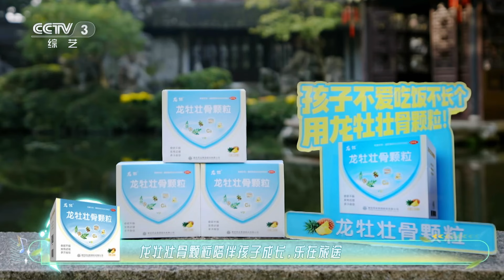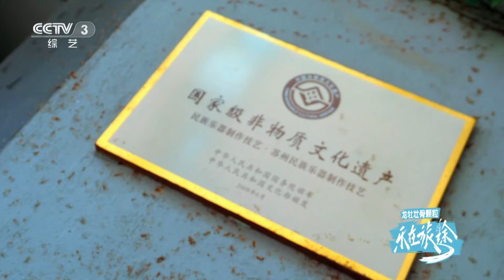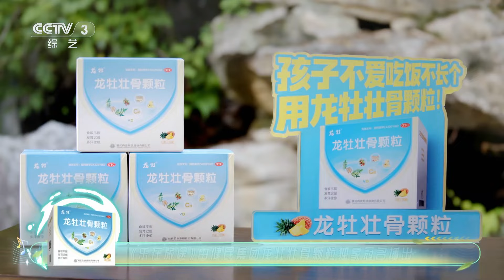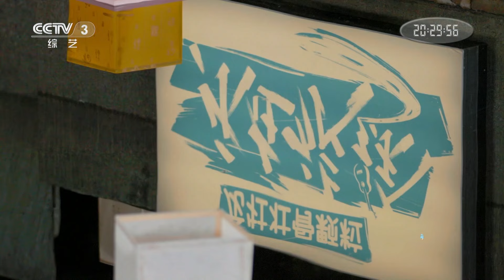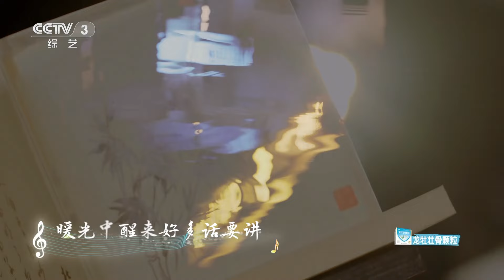查重率100%！谭伊哲形容白举纲的笛声像洒水车，温兆伦再唱《一生何求》唤醒青春记忆丨第艺流「乐在旅途」20231126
本期节目主要内容：
本期《乐在旅途》寻音苏州，胡夏、白举纲、希林娜依·高、谭伊哲和特邀嘉宾温兆伦将用音乐的方式打开苏州，体验余音绕梁久久不绝的苏式韵味。寻音小队打卡苏州评弹馆，听最古老的苏州评弹；打卡苏州民族乐器博物馆，逛一逛民族乐器的“大观园”；打卡苏州民族乐器一厂，瞧一瞧二胡制作的一百六十多道工序；打卡苏州曲笛，在《姑苏行》中沉浸式体验苏州园林之美；打卡昆曲，感受“百戏之祖”的魅力。

《乐在旅途》节目邀请4位音乐人组成“寻音乐队”。他们在每条定制路线中广泛采撷、拾取那些最原汁原味、弥足珍贵的音乐、声音，将中华大地上的各种音乐创作融合，“寻音乐队”表演一场户外路演，并绘制一幅音乐山河图。